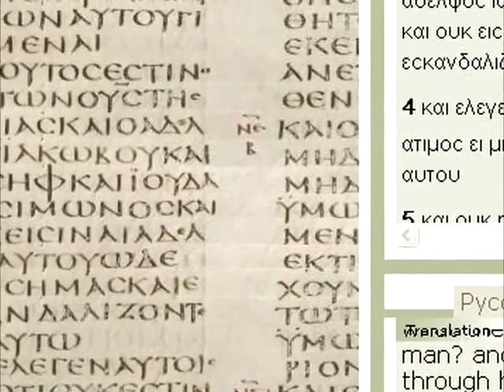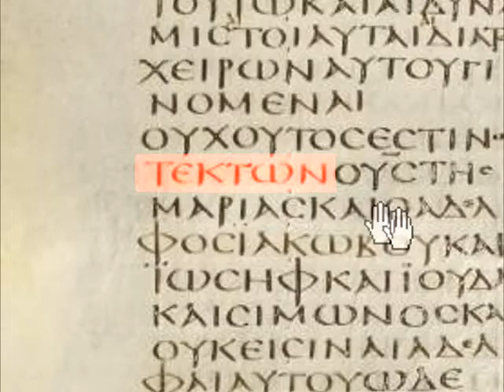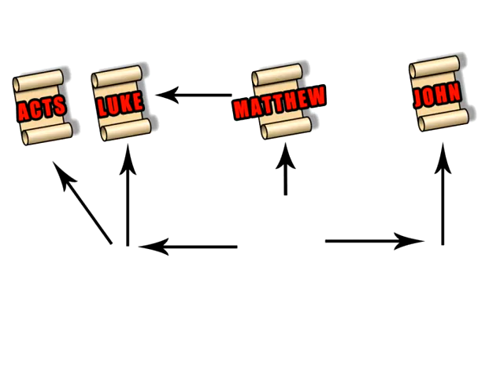Excavating The Empty Tomb (beyond a reasonable doubt) Part 9B - MIRROR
ORIGINALLY UPLOADED by TruthSurge on Nov 1, 2011

Did Mark copy Greek mythology in order to write his gospel? The next 2 vids (9a and 9b) wrap up the section on Mark copying from Homer.

Incidentally, all of the music in this series was composed and performed by me.  :)

NOTICE:
I have disabled ratings to prevent multiple down-thumbs by Creationist vote-bots!

So, if you like, or dislike this video, then, feel free to post your comments. OK?